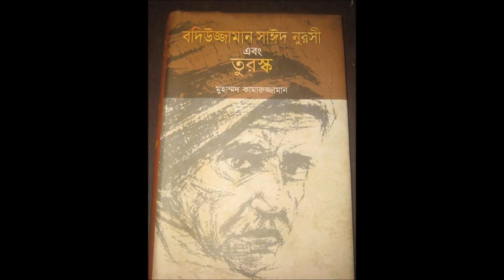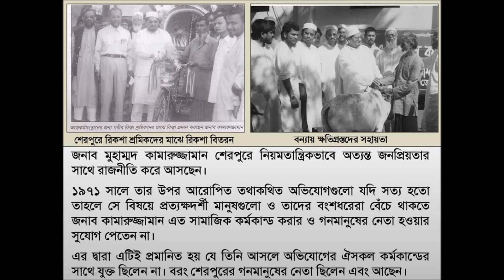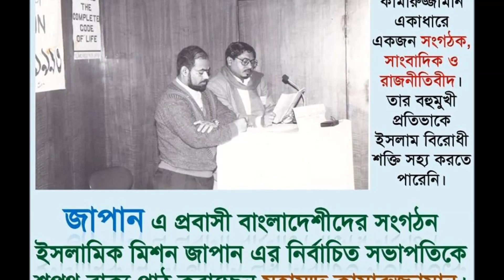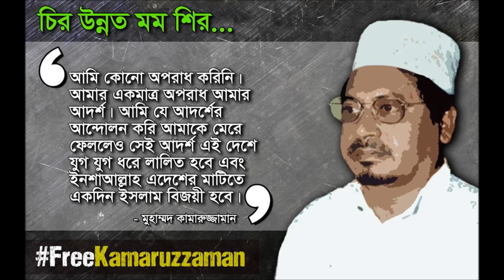Kamaruzzaman Song By Oitizzo Silpo Gosti